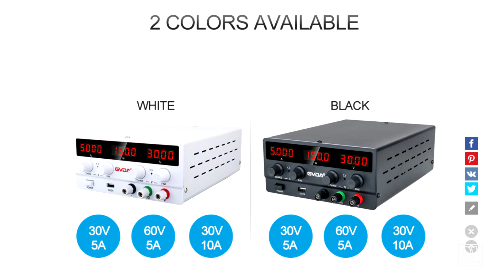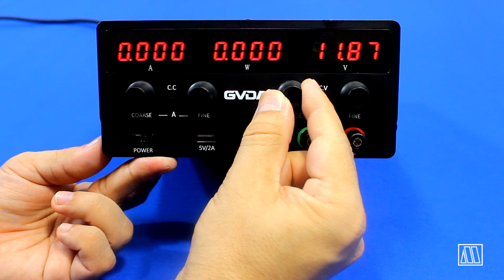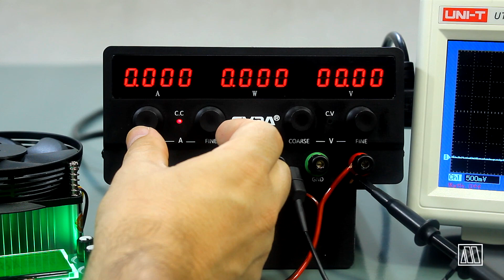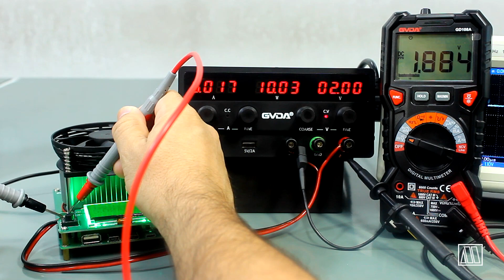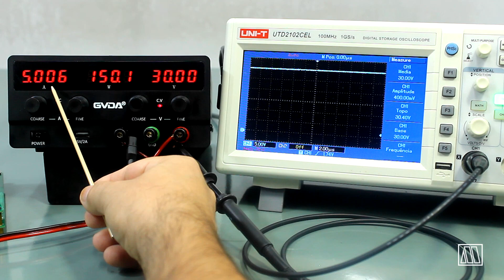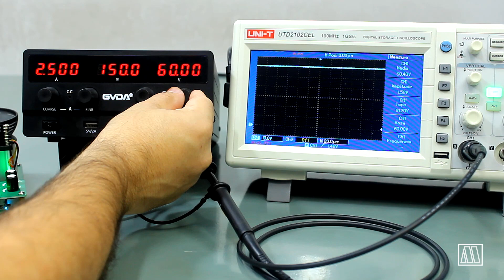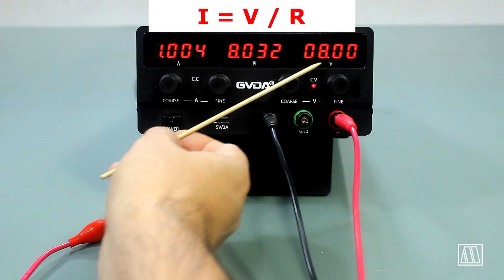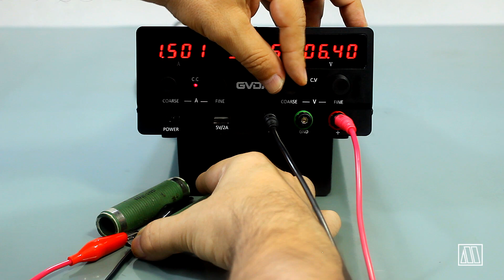Fonte ajustável GVDA de 60V x 5A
Neste vídeo mostramos o teste da fonte ajustável GVDA de 60V x 5A.

Loja GVDA no AliEXpress

Link da carga eletrônica